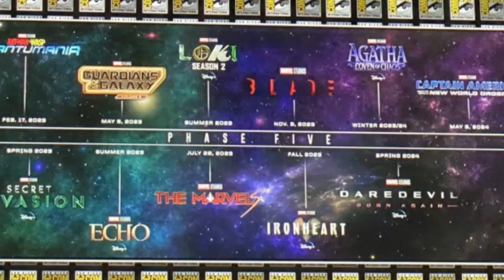Marvel phase 6 official breakdown avengers kang dynasty secret wars announcement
Thumbnail credits marvel comicverse
phase 6 kang dynasty secret wars